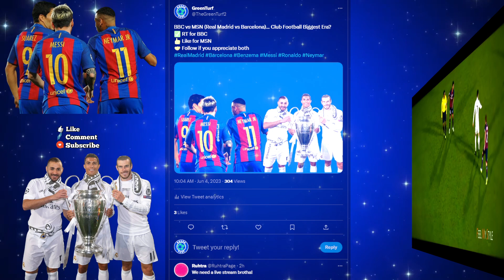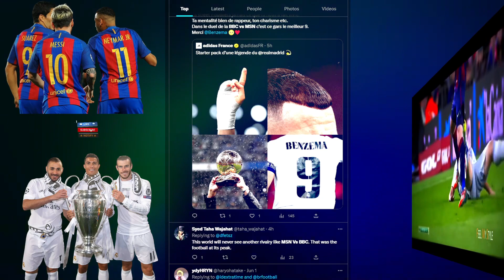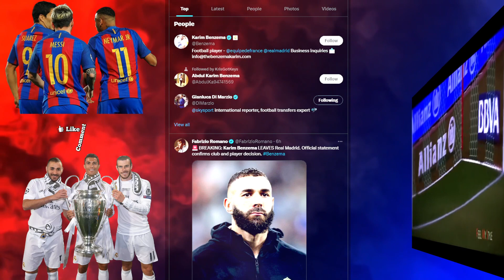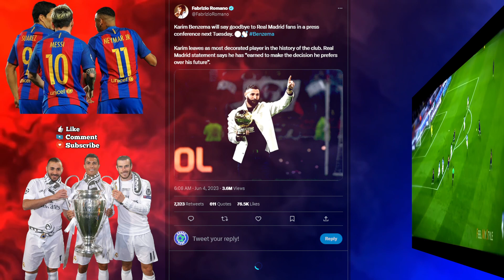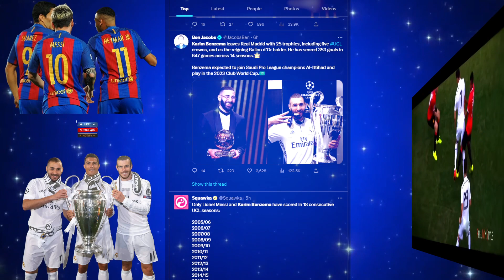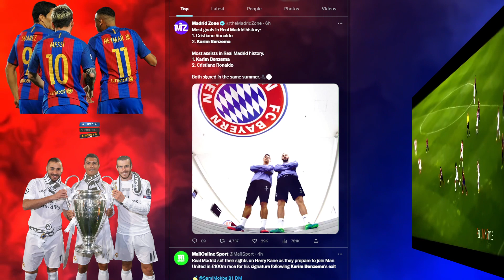BBC VS MSN | BENZEMA LEAVES REAL MADRID | VINI, RONALDO, MESSI, NEYMAR REACTIONS HIGHLIGHTS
Messi, Suarez, Neymar (MSN) vs Benzema, Bale, Cristiano Ronaldo (BBC) Highlights
Karim Benzema leaves Real Madrid ALL The Reactions

Football/Soccer analysis
Football/Soccer Highlights
Football/Soccer live stream
Football/Soccer Report
UCL Highlights
Champions League